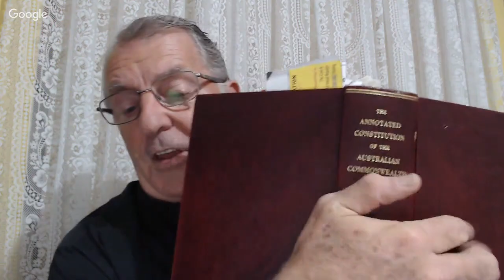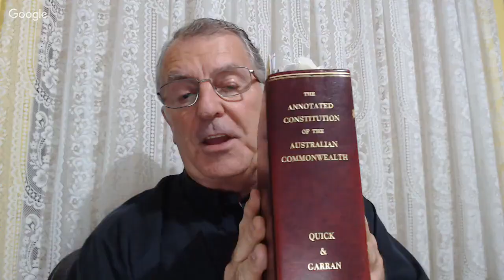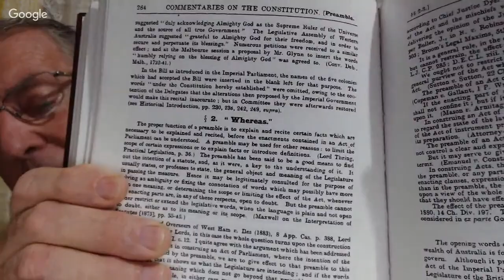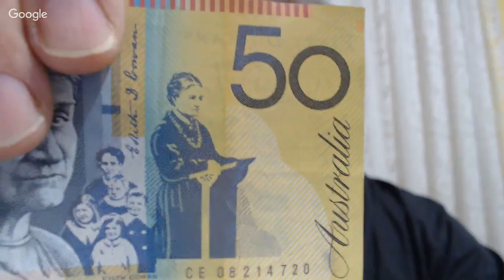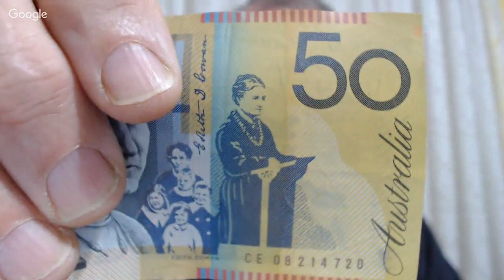Tim Dwyer of South Australia for the Fraser Anning Conservative Party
Dia Beltran: Tim Dwyer & I get into the Constitution of Australia & why his party is worth voting for.